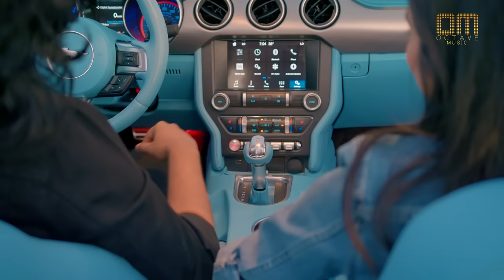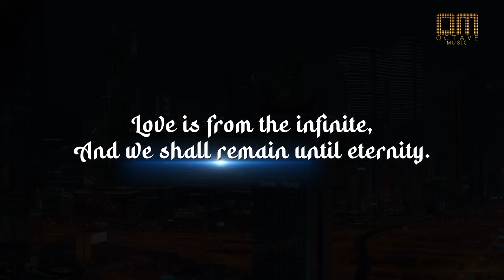Naal Tere | Javed Ali | Ansh Mishra | Sripali Singh | Vivian Richard | Octave Music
Neeraj Mishra and Shikha Mishra present "Naal Tere" featuring - Ansh Mishra and Sripali Singh. This song highly depicts the true and eternal kind of love. It is deeply routed with the Indian touch, both musically and culture wise. It has been sung by Javed Ali, who has added magic through his sufism and divine voice. The song has been beautifully penned and composed by Vivian Richard who manages to bring out the true meaning of eternal love and togetherness. Give it all your love !!

• Naal Tere
AUDIO CREDITS :-
Song : Naal Tere
Singer :  Javed Ali
Composed, Written & Arranged By : Vivian Richard
Live Rhythms : Raja & Varad Kulkarni
Live Guitars & Music Supervison : Richard Mithra
Mixed and Mastered: Bhaskar Sharma at EM Square Studio

Javed Ali's Vocals recorded at Studio 504
Backing Vocals : Vivian Richard (NEO Sound)
Shoot Mix : Pranjal Borah

Produced By : Neeraj Mishra & Shikha Mishra
Label Head : Mukesh Mishra

VIDEO CREDITS :-
Starring : Ansh Mishra, Sripali Singh
Director : Abdul Ark
DOP : Deepak Sharma
Choreographer : Kapil Arora
Editor : Irfan Ishak
DI Colorist : Badrul Hassan
Post Studio : Maverick Studios
Line Producer : ARK Middle East Dubai
Production Manager : Afzal Sayaf
Artwork : The Weekend Studio